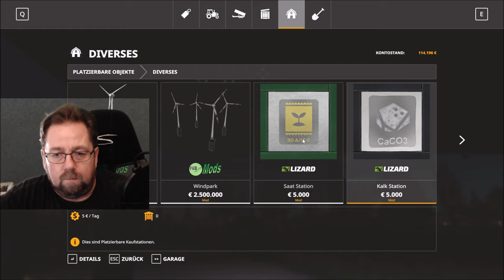LS 19 NF Marsch 2 0 f 288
Grass wird gepresst zu ballen und es wird hell auf dem Hof